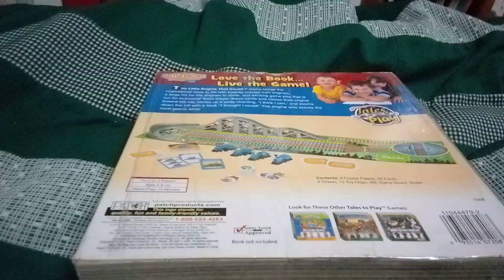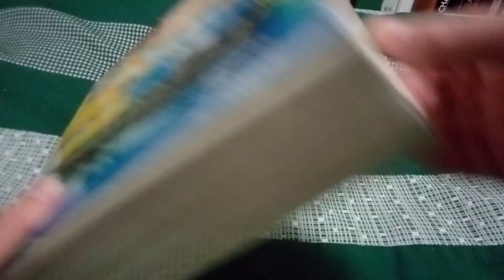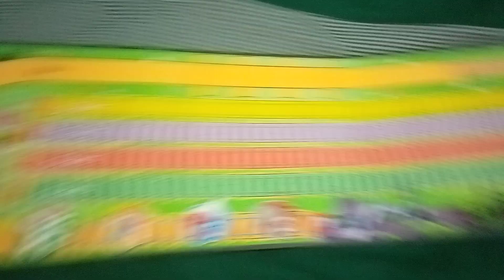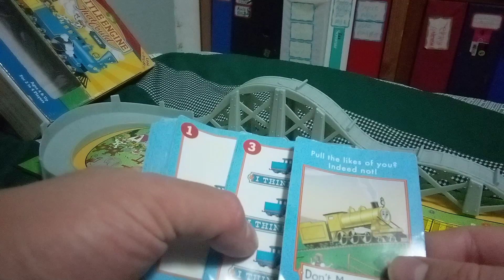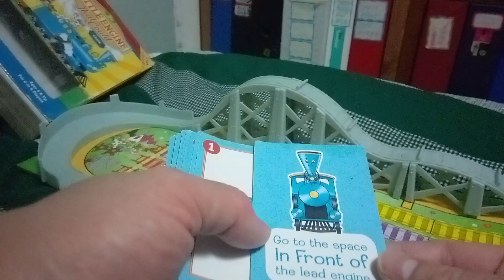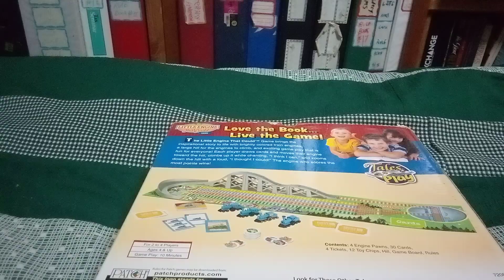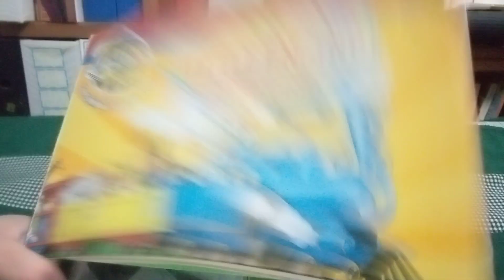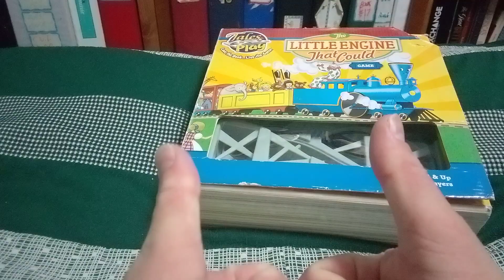The Little Engine That could 3D Board game based of the classic childrens book